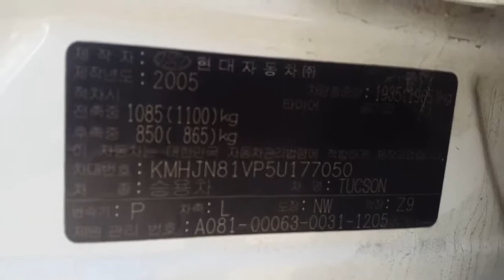[Autowini.com] 2005 Hyundai Tucson MX 2WD AUTO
Are you interested in used car?
How about this white car of Hyundai?
It is one of the most popular car models in Koran used car.

Do not hesitate!

To see more pictures and get a quotation,